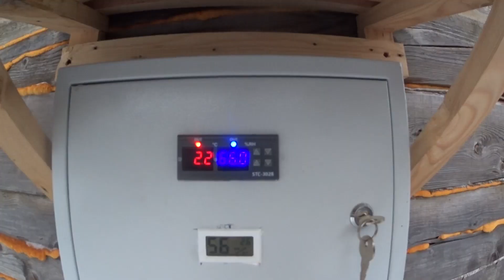ДЕЛА ТЕКУЩИЕ И ПОСЫЛОЧКА ОТ ПОДПИСЧИКА. / Видео от 15.12.22